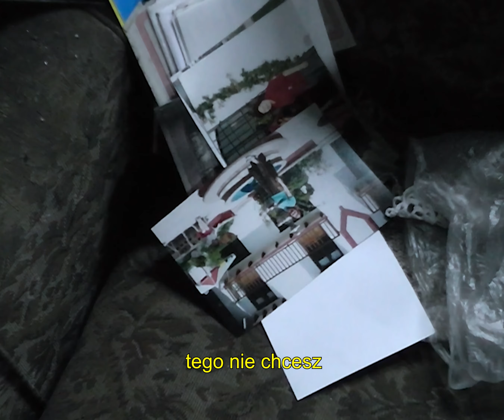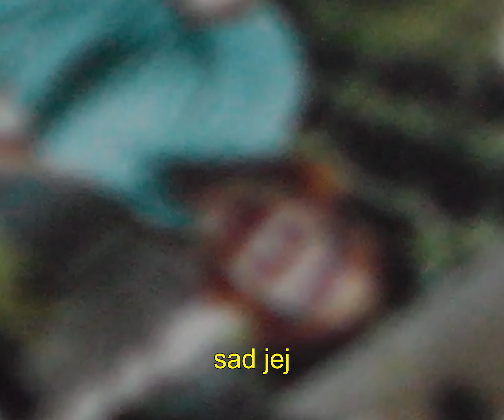KRYSZTAŁ - Kwiaty Zła (Official Music Video)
"Kwiaty zła" is the first single taken from the upcoming album of Polish cold wave / shoegaze band KRYSZTAŁ. "Poświaty" will be out on November 22nd, 2024.

Jakub Didkowski